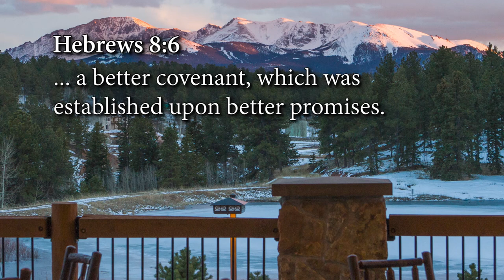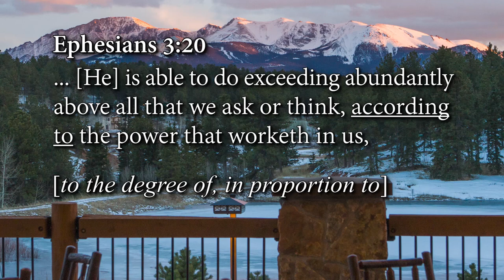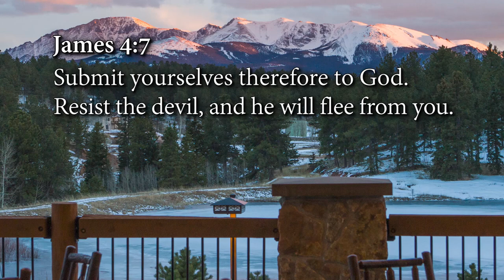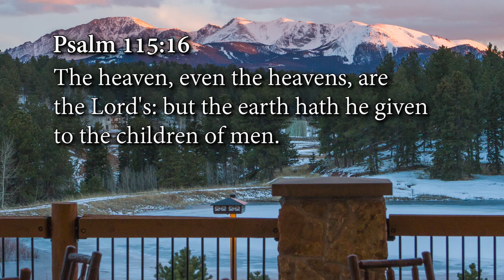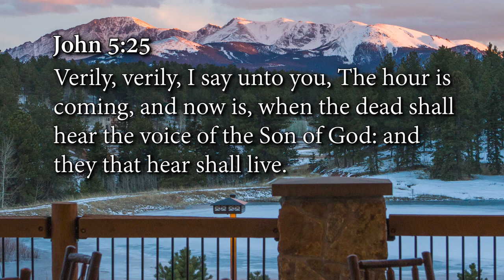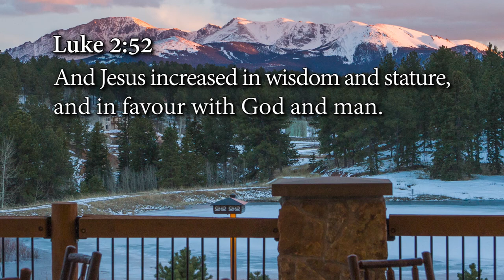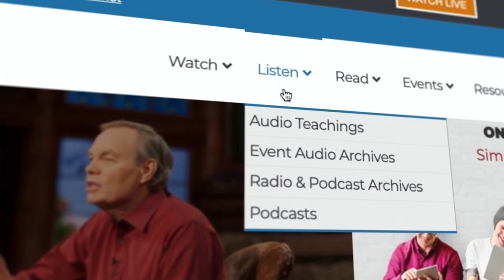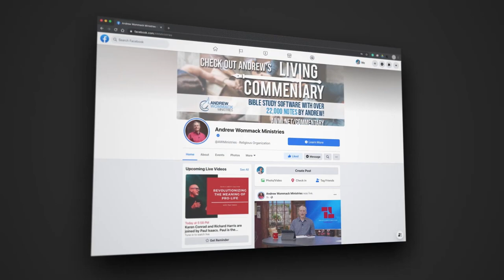The Word Became Flesh: Week 1, Day 1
to order this teaching.

Are you aware of the power of words? In his teaching The Word Became Flesh, Andrew Wommack shows you just how powerful God’s words and our words are. From the miraculous virgin birth of Jesus to all of creation, words are the seeds of life. Let this vital teaching help you discover how to live a more impactful life by understanding the power of words.

Through His spoken Word, God created the earth and everything in it, put the heavens into place, and formed man from the dust. Most importantly, His Word became flesh, and Jesus (God in the flesh) was born. John 1:14 says,

 As Andrew expounds on this verse, you’ll see the true significance of Jesus’ birth and the impact of words.

God’s Word is the most powerful thing on earth and in heaven. It is the absolute and infallible truth. His Word never changes, and He never breaks His Word. You don’t want to miss this teaching airing on The Gospel Truth December 2021. We’re offering this powerful teaching in the following formats:

• The Word Became Flesh CD series
• The Word Became Flesh As-seen-on-TV DVD series
• The Word Became Flesh Live DVD series

The integrity of God’s Word is so important that He will never violate it. Nothing compares to the power of God’s Word. When you fully grasp this truth, your life will never be the same. Don’t live another day without realizing the power of words. Discover how the miracle power of God is voice-activated and begin to see miracles manifest in your life. or call our Helpline at .